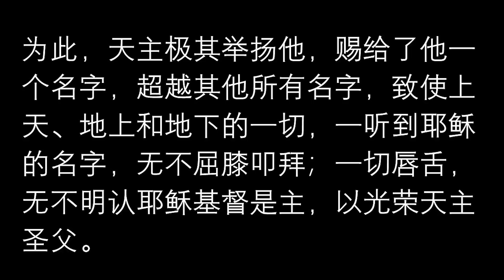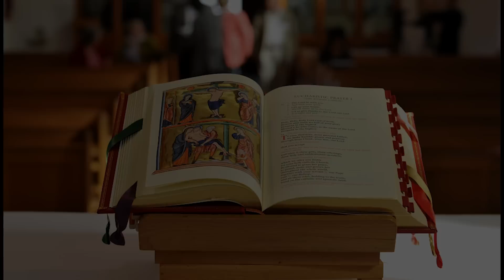2023.09.14 星期四 每日圣道礼仪 萧永伦神父主持 Mandarin Liturgy of the Word by Fr Henry Siew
光荣十字圣架庆日